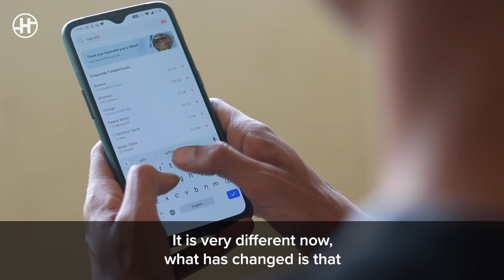WEIGHT LOSS SUCCESS STORY - How Mohnish Lost 10 Kgs In 3 Months Using HealthifyMe App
Do you want to lose weight and get into shape like Mohnish? Download the HealthifyMe app today and get started on your healthy journey today